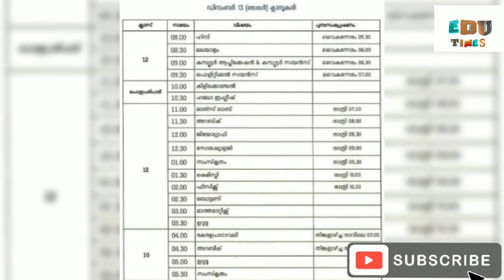13/12/2020 Online Class Timetable | Today Timetable | Tomorrow Timetable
13/12/2020 Online Class Timetable | Online Class Timetable | Today Timetable | Tomorrow Timetable